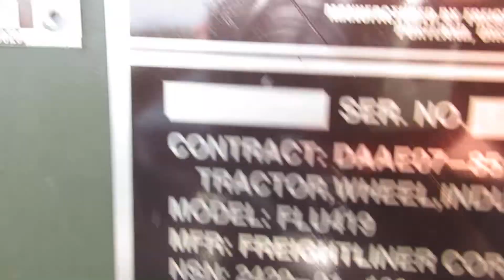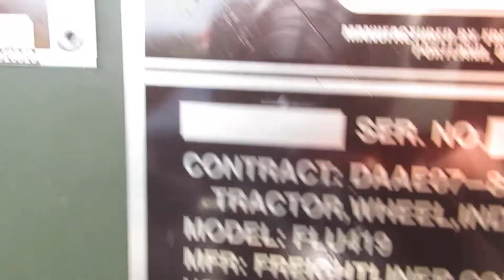1989 Unimog FLU419 SEE Tractor Clean! 2005 rebuild! C&C Equipment